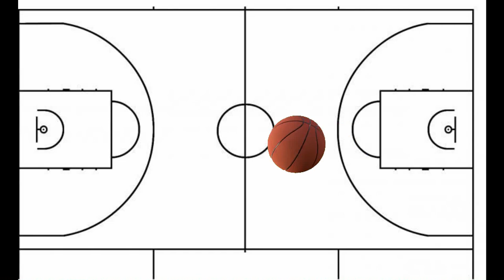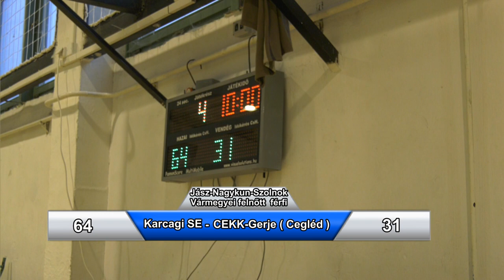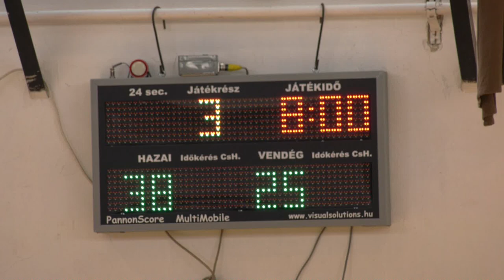Karcagi SE - CEKK GERJE ( Cegléd ) felnőtt férfi Vármegyei kosárlabda mérkőzés 2023.01.21.